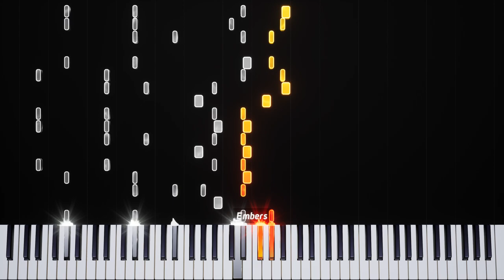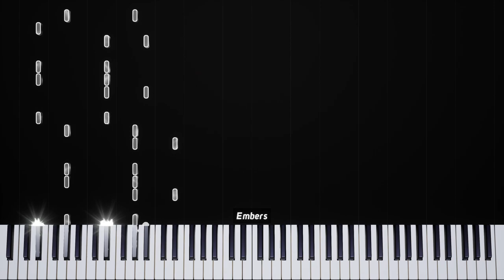Metal crusher - Undertale - Piano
credits

if you want to recommend me songs, please try to have a link to the song. also, I'd like to say that I'm sorry if it takes me a while or if I don't do it.